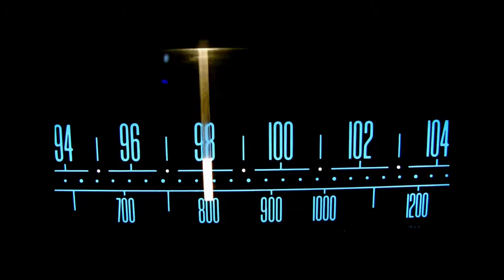Maddness KMA | Stush | Adults Only Ball | 17th May 1997 | House & Garage | Garage Tape Packs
Maddness Kma @ STUSH 'Adults Only Ball' 97

Recorded @ Chelsea Fc Executive Suites, London, SW6 on 17.05.97

Maddness Kma Bio 👇🏼

Madness KMA is a UK garage DJ, radio broadcaster, music producer, and content creator who has been active in the music industry since the 1990s. As a founding member of KMA Productions,
he helped produce influential UK garage tracks such as "Cape Fear" and "Kaotic Maddness."
The group is recognized as original pioneers and foundational figures in the garage scene, particularly known for their association with Freek FM.
In addition to his work with KMA Productions, Maddness KMA has had a successful career as a radio presenter andpersonality, hosting shows on London's Kiss FM, Choice FM, BBC Radio 1, and 1Xtra and more popularly on the underground with pirate radio award winning FREEK FM. He has also performed as an DJ & Host at all main stage clubs and events across the UK and internationally, earning a reputation as a significant figure in the development of UK garage music. His contributions to the genre are celebrated by fans and fellow musicians alike.
Currently, Maddness KMA co-produces with garage royalty Karl "Tuff Enuff" Brown as part of the MaddTuff Project for 2TUF4U RECORDS. He also continueswork as a voiceover artist, lending his recognizable voice to club advertisementsand corporate projects for brands such as Nike and MTV. Leveraging his 30-plusyears in the music industry, Maddness KMA manages three YouTube channels focused on music, multimedia, and comedy content hosting his multiple created series, all produced edited by himself and using all his life experience to what he calls the pirate radio of today on his social media platforms.

Maddness Kma Socials 👇🏼